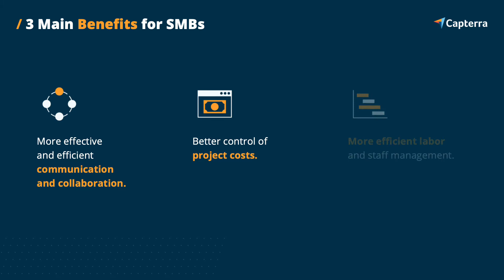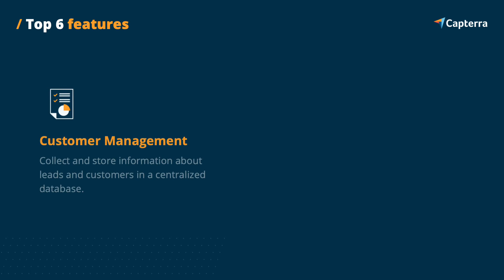Home Builder Software—What is it, and how can it help your business?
What is home builder software?

Residential construction software or home builder software helps contractors manage the overall house building process. Home builder software applications streamline administrative processes by storing all construction business data in a secure, centralized database.

How house builder software can help your business

With house builder software, users can take control of their collected data and use it to make better business decisions. One way users can do this is by using home builder software tools to compare the actual cost of a project to the initial budget estimates. This provides valuable insights that can be used in future business scenarios to improve cost control practices.

Businesses can also use home builder software tools to increase the effectiveness of team member communications by storing all messages and information exchanges in a central location. Project team members have the ability to send task reminders, notifications, and instantly message other team members, streamlining collaborative processes. Users are able to track labor procurement processes, project tasks, staff time sheets, and more to effectively manage your crew.

The top three benefits of house builder software are as follows:

1. Improves communication and collaboration among team members
2. Allows for better control over project costs
3. Increases labor and staff management efficiency

Recent trends in house building software solutions

As the construction industry continues to innovate, contractors are leaning more on big data to offer valuable business insights. Big data is extremely large sets of data that may be analyzed to reveal patterns and trends relating to human behavior. Once big data is analyzed, it can be used to predict and avoid risk factors that may negatively affect construction projects such as weather conditions. Big data-enabled software solutions will be able to analyze high volumes of data to mitigate risks and optimize construction workflows.

Building information modeling (BIM) is another cutting-edge development in the field of construction. BIM software allows developers to create a realistic 3D model of a building, accessible to all authorized project members. From the design process to cost optimization, BIM technology ensures that all stakeholders are on the same page.

Most home builder software has features including:

– Project management: Manage the entire workflow of a project. Plan, schedule, track expenses, and monitor project progress, from start to finish.

– Job costing: Track the actual costs and revenue of projects against initial estimates. View a complete breakdown of all labor, material, and overhead costs.

– Customer management: Collect and store important information about leads and customers in a centralized database.

– Document management: Create, store, and track all project documentation in a centralized database. Allow authorized stakeholders to securely access project files and documents.

– Estimating: Create project estimates and budgets. Compare bids for the quantity, cost, and price of resources that are necessary to complete construction projects.

– Accounting management: Ensure that your project stays within budget by analyzing costs, expenses, profit margins, and other key financial metrics.

Ready to find the best house builder software for your small business?